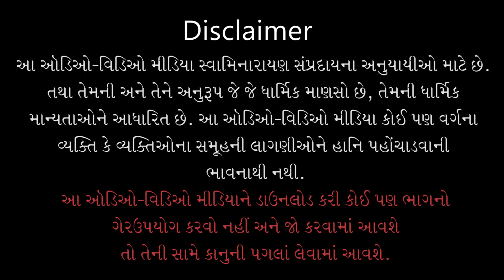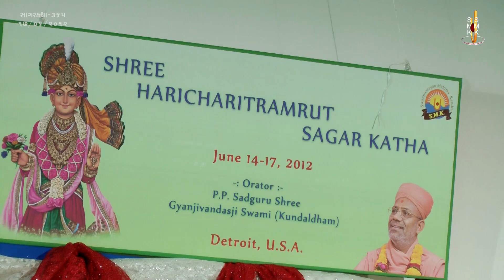Sagar Katha - 365 | સાગર કથા - ૩૬૫ | Pur - 05 | 17 Jun 2012 | Gyanjivandasjiswami - Kundaldham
Title: Vivekyukt Buddhini Visheshata
Guj. Title: વિવેકયુક્ત બુદ્ધિની વિશેષતા
Granth Chapter - Sub Chapter: Pur 05 - Tarang 69
Granth Name: Shree Hari Charitramrut Sagar
Granth Author Name: Adharanand Swami
Type: Katha
Category: Granth Katha
Orator: Gyanjivandasjiswami - Kundaldham
Sabha Type: Evening Sabha
Sabha Number: 365
Event Date: 17 Jun 2012
Location: Triumph Church, Detroit, U.S.A